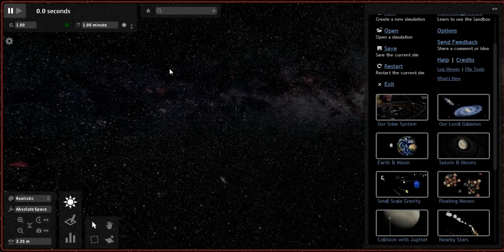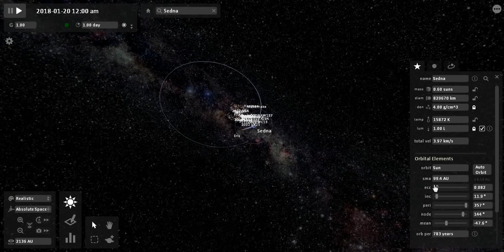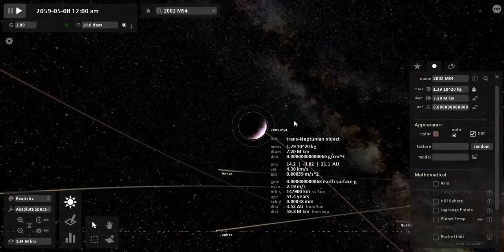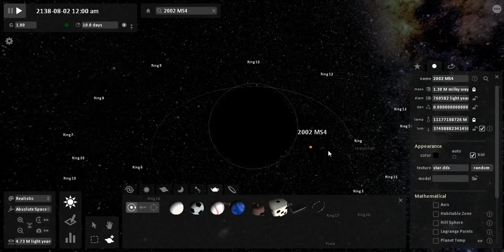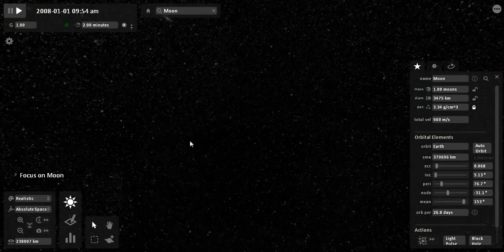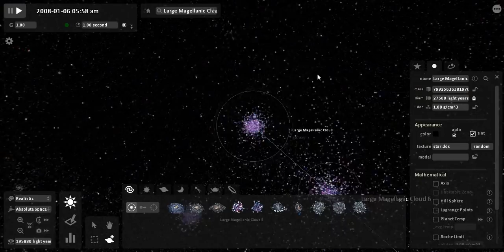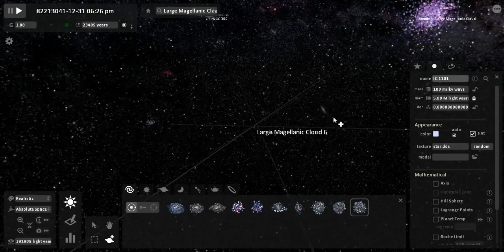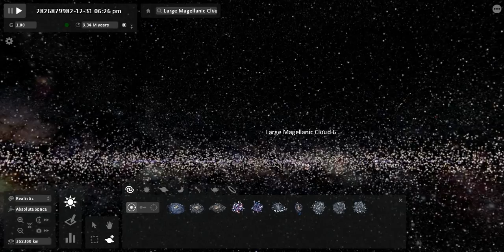Baker plays: Universe Sandbox #2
Baker plays Universe Sandbox. Again. Due to popular demand.